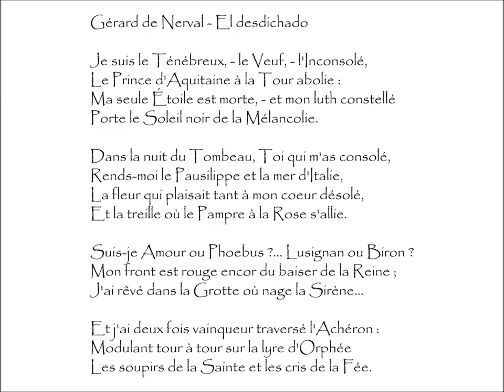Nerval (Gérard de) : EL DESDICHADO - Je suis le Ténébreux, - le Veuf, - l'Inconsolé,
El Desdichado | Poème écrit par Gérard de NERVAL (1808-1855)
Extrait du recueil Les Chimères